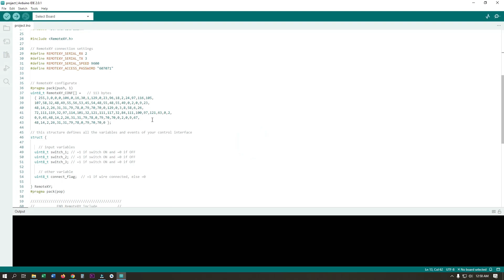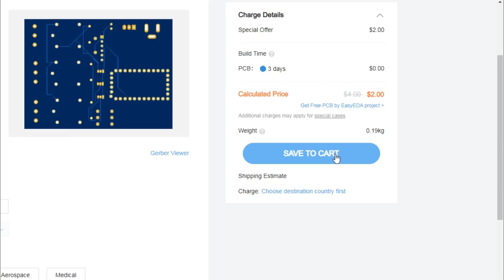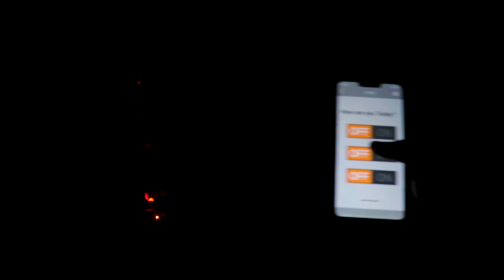TOP 3 BEST ELECTRONIC PROJECTS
JLCPCB $2 for 1-8 Layers 5 PCBs.

Today I am sharing with you TOP 3 BEST ELECTRONIC PROJECTS

They are:
* Life Hacks
* Inventions
* Motor Hacks
* Projects
* Home Made
* Craft

Your Need:
* Dc Motor
* 9V Battery
* On\Off Switch
* Wire
* Pipe
* Sticks
* Color Light
* Solder
* Solder Wire
* Glue Gun
_______ ETC _______

___ MY PLAYLISTS __

1.

2.

3.